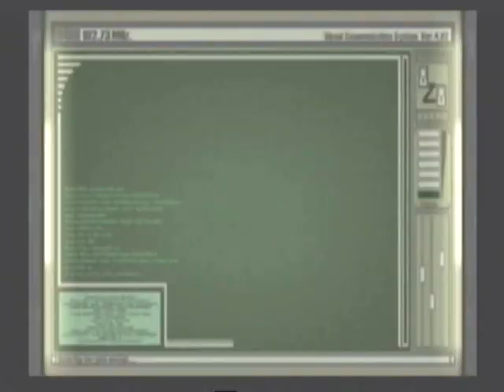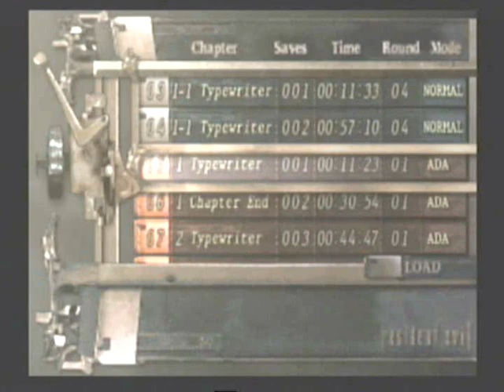Sep way, Mission 1, save 1, START COMPLETE cutsene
Mission 1, ring d church bell
Ada is sent by Wesker to ring d church bell to make d ganado quiet down for a while n  to gather information about d parasite, she just arrive in d village same time with Leon but ahead of Leon in d church because d green gem is already in d back of church wen Leon go to village to save Ashley n d round insignia is in d waterfall,
u can get d round insignia, d key to d church by turning d clock dial in d back of d church in 3 or 4 increment by looking at d sign in d graves at d cemetery or by d code given in game guides